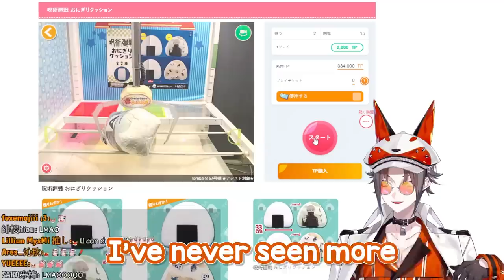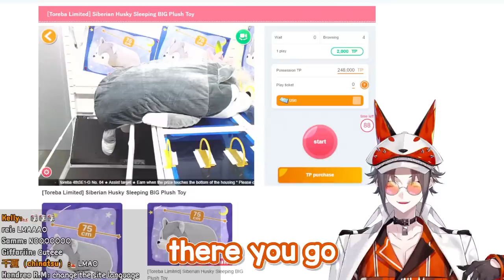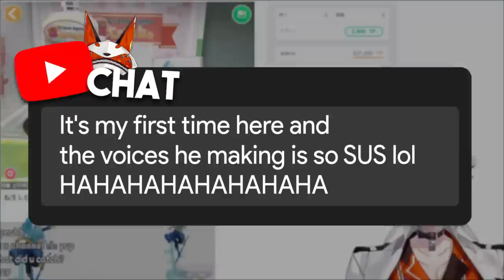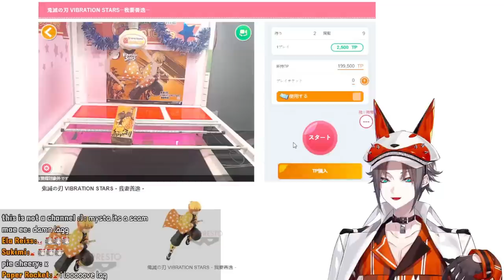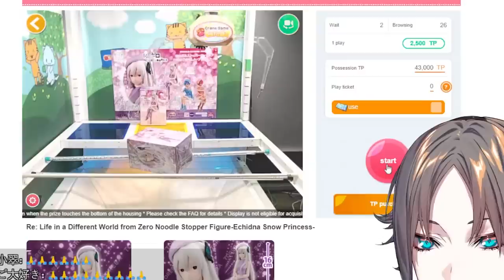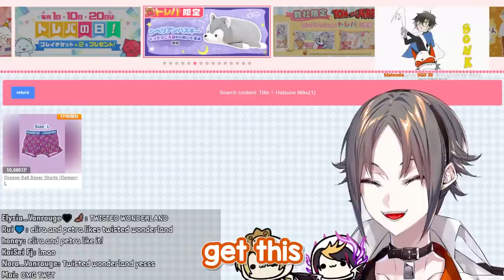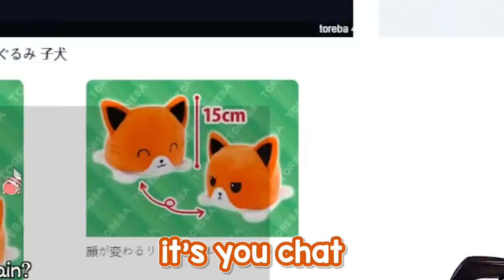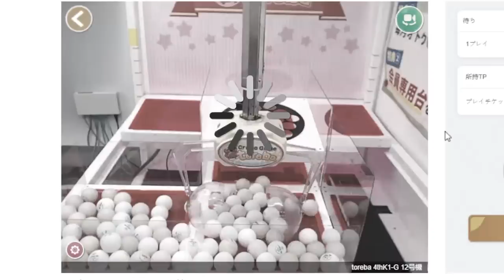I lost $500 to ARCADE CRANE GAMES... ft. Shu, Luca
Mysta Plays Toreba and Arcade Crane game online and wins!

【Hashtags】
・Live
・Meme
・Art
・NSFW

⏰「LUXIEM」Members